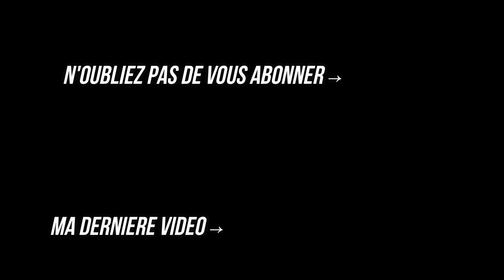IL PECHE son PREMIER SILURE et il est GÉANT !!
Une sortie initiation de la pêche au silure avec un ami et son fils !!
On aura la chance de croiser un énorme silure (2m10), qu'on prendra en verticale au fireball.